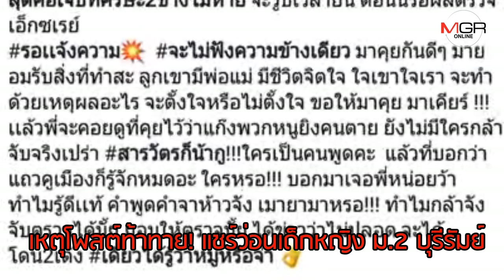เหตุโพสต์ท้าทาย! แชร์ว่อนเด็กหญิง ม.2 บุรีรัมย์ ถูกแก๊งกระเทย-โจ๋สาวนับ 10 คน รุมกระทืบน่วม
04/02/2020 เหตุโพสต์ท้าทาย! แชร์ว่อนเด็กหญิง ม.2 บุรีรัมย์ ถูกแก๊งกระเทย-โจ๋สาวนับ 10 คน รุมกระทืบน่วม
บุรีรัมย์- แชร์ว่อนโซเชียล นักเรียนหญิง ม.2 บุรีรัมย์ถูกสาวประเภทสอง และวัยรุ่นนับ 10 รุมกระทืบสะบักสะบอมทั้งตัว เผยปมโพสต์เฟซฯท้าทายก่อนนัดเคลียร์ ด้านผู้ปกครองเผยแม้เป็นเรื่องวัยรุ่นแต่ทำเกินกว่าเหตุ จี้ตร.นำสองฝ่ายไกล่เกลี่ยหวั่นบานปลาย